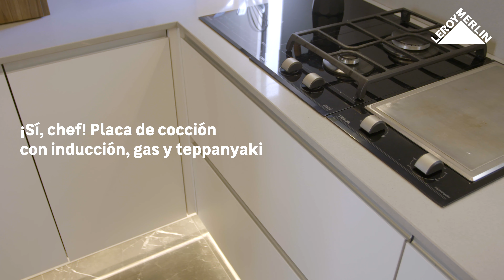Las cocinas mejor distribuidas - Cocina Mikonos | LEROY MERLIN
No hay mejor manera de distribuir el espacio de la cocina al máximo con muebles de almacenaje y accesorios para organizar. ¡No le falta detalle a la Cocina Mikonos!

¿Tienes dudas? Traslada todas tus consultas a nuestros expertos en nuestros foros